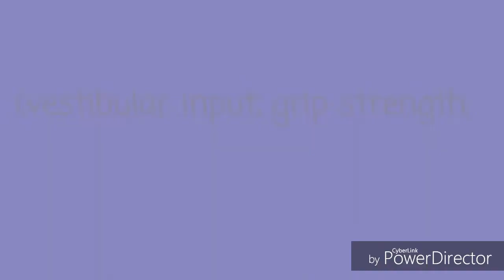Broom and Blanket Pulls: Vestibular and Grip Exercises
Broom Pull
Have child sit in the center of a blanket. Have him/her grab the broom horizontally making sure the thumbs wraps around the bar. Walk across the room while having the child hold on to the broom the entire trip. This exercise is good for increasing grip strength by holding on to the bar and shoulder stability by maintaining the arms up. It will also give some vestibular input by sliding on the blanket in a linear movement or rotary (circles) movement.
Blanket Pulls
Have the child sit on the center of the blanket while you pull and drag them across the room. This will simply give the child vestibular input by gliding in straight lines or circles. The vestibular input will help with many functions including gaining better balance as well as coordinating the eyes.